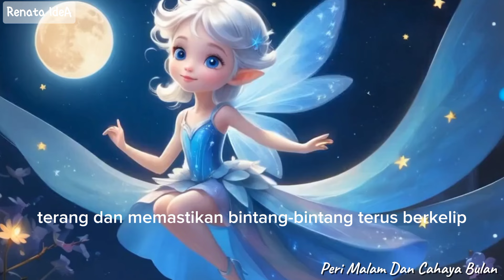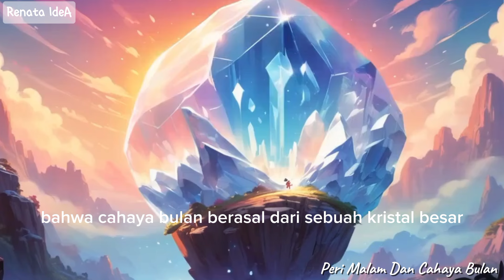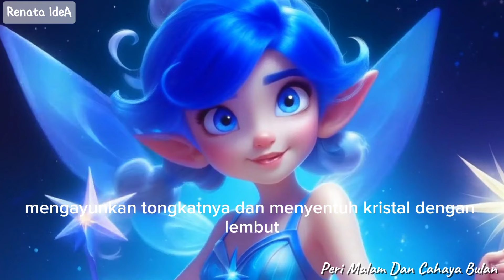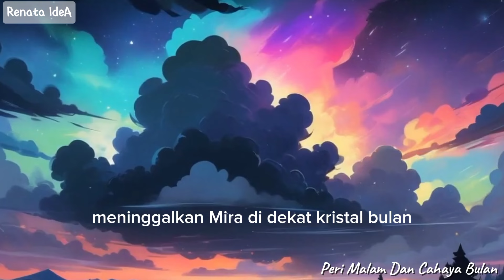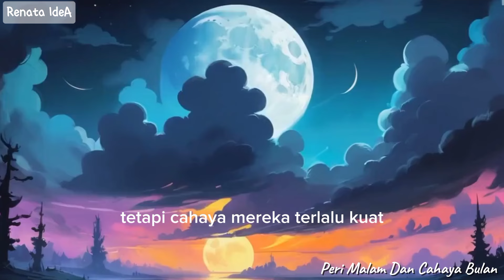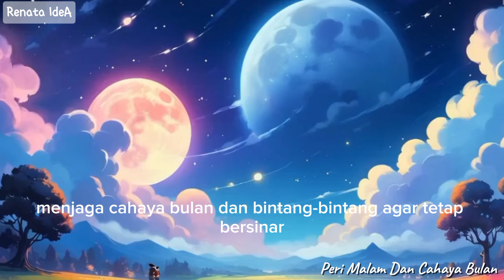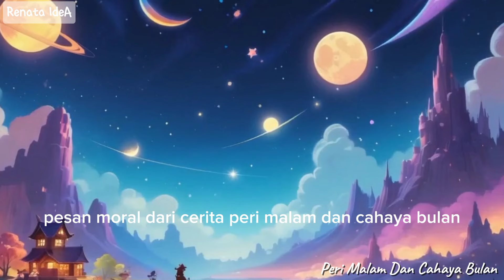Dongeng Sebelum Tidur | Peri Malam Dan Cahaya Bulan | Renata IdeA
Dongeng Sebelum Tidur | Peri Malam Dan Cahaya Bulan | @renataidea

Selamat datang di kisah magis "Peri Malam dan Cahaya Bulan"! Ikuti petualangan Mira, seorang gadis pemberani yang menemukan rahasia indah di balik malam. Bersama Lunara, peri malam yang memancarkan cahaya bulan, mereka menghadapi ancaman kegelapan yang berusaha menutupi dunia. Saksikan bagaimana keberanian dan persahabatan mereka membawa keajaiban dan inspirasi!